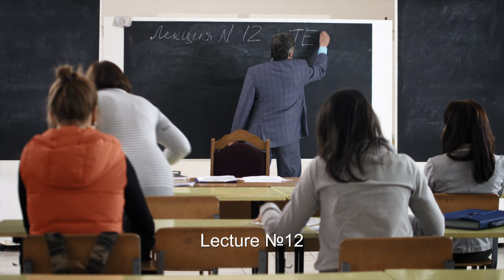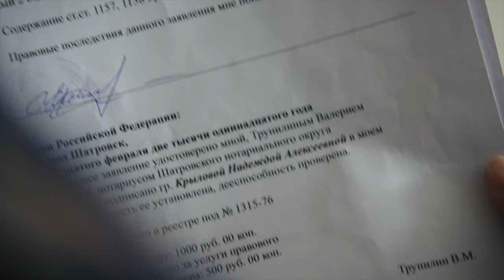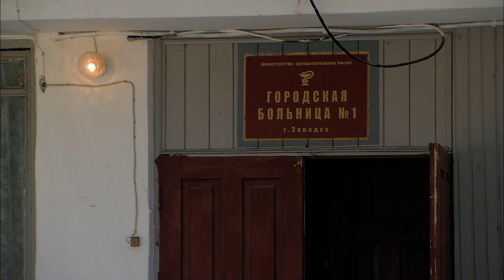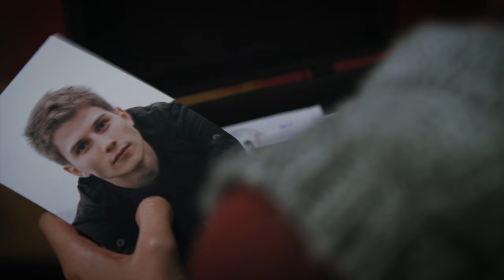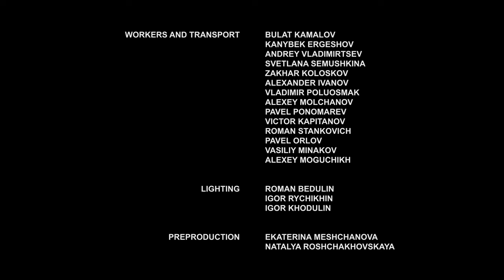▶️ Nadya 1 - 2 episodes - Romance | Movies, Films & Series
Nadya 1 - 2 episodes watch online (romance, melodrama)

💬 ABOUT THE FILM Nadya ⏷
Nadya